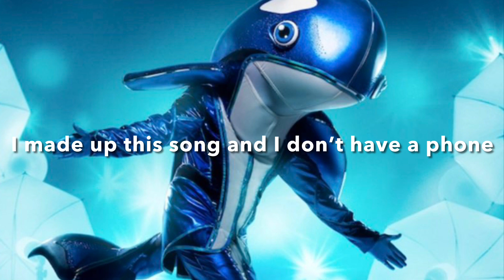Masked singer battles episode 5 part two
Spoiler alert but the song I made up for orca was shattered